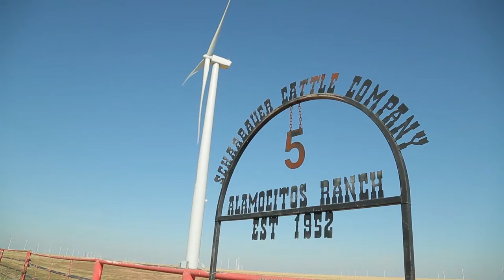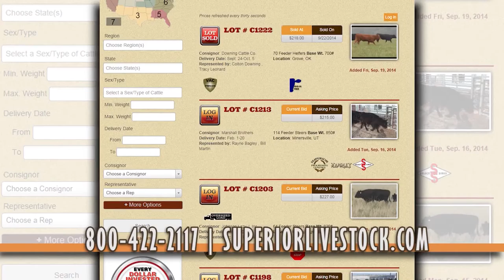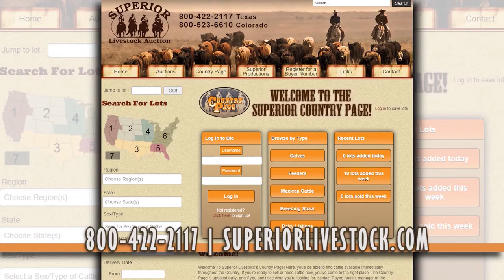2015 American Rancher Featuring 44 Farms